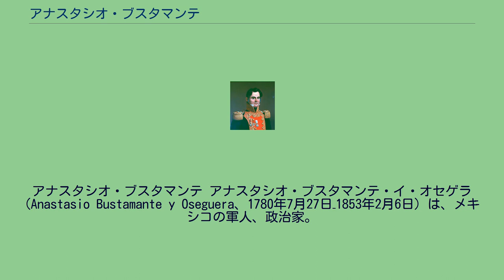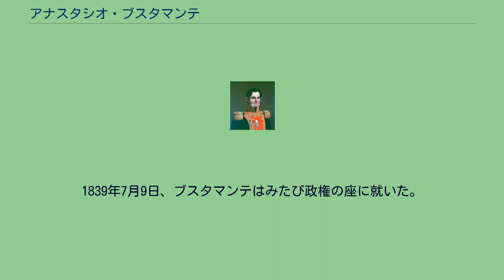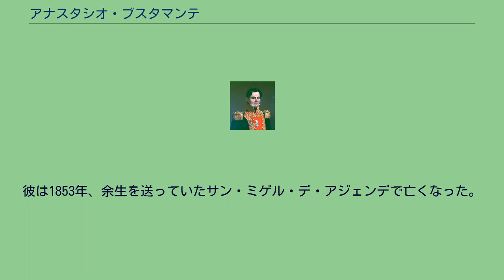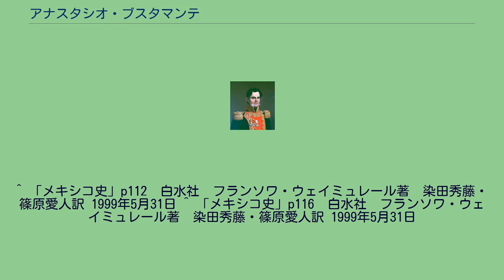アナスタシオ・ブスタマンテ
アナスタシオ・ブスタマンテ アナスタシオ・ブスタマンテ・イ・オセゲラ(Anastasio Bustamante y Oseguera、1780年7月27日–1853年2月6日）は、メキシコの軍人、政治家。
1830年-1832年、1837年-1839年、1839年-1841年の3度にわたりメキシコの大統領を務めた。
当時の保守派を代表する政治家である。
ブスタマンテは1780年7月27日、メキシコのヒキルパンにて生まれた。
ブスタマンテの父であるホセ・マリアはコリマ火山からグアダラハラまで雪を運ぶ運送業者だったが、息子であるブスタマンテによい教育を与えることができた。
彼はメキシコシティで医学を修めると、サンルイスポトシのサン・ファン・デ・ディオス病院の院長となった。
1808年、ブスタマンテは国王軍に騎兵士官として入隊し、フェリックス・マリア・カリェハの指揮下に入った。
1810年にミゲル・イダルゴの反乱が起きるとブスタマンテはカリェハの元で王党派として戦った。
独立戦争の時には、彼は大佐に昇進していた。
1821年3月19日、友人であるアグスティン・デ・イトゥルビデがグアナフアト州パントハでメキシコの独立宣言を行った時、ブスタマンテもそれに協力した。
メキシコ帝国が崩壊するとブスタマンテは連邦派に属したが、アカプルコにて投獄された。
しかし、当時のグアダルーペ・ビクトリア大統領によって釈放された。
1828年12月、ビセンテ・ゲレーロ大統領の下で、ブスタマンテは副大統領に推され、1829年4月1日に就任した。
しかしまもなくゲレーロとブスタマンテは対立を深め、同年12月4日にブスタマンテはアントニオ・ロペス・デ・サンタ・アナの支援の下反乱を起こして（ハラパ事変）ゲレーロを追放し、1830年1月1日にブスタマンテは大統領に就任した。
大統領に就任すると、ブスタマンテは保守派の支援の下政敵の自由派を次々と投獄し、秘密警察を使って言論を弾圧した。
また、前大統領ビセンテ・ゲレーロをわなにかけ、1831年1月15日に逮捕し、2月14日には銃殺刑に処した。
この暴政にハリスコ州、テキサス州、サカテカス州などで緊張が高まり、1832年にはかつてブスタマンテの就任を助けたサンタ・アナと、ゲレーロに追い落とされた正当な大統領選挙の勝者であるマヌエル・ゴメス・ペドラサがベラクルスで反乱を起こした。
これを迎え撃ったブスタマンテはプエブラ近郊でサンタアナに敗北し、三者協議の結果ペドラサが大統領に復帰することとなり 、ブスタマンテは1833年にフランスへ亡命した。
1836年12月、テキサス独立戦争が起こるとブスタマンテは当時のホセ・フスト・コロ大統領から呼び戻された。
保守派が多数を占めていた国会では保守色の強い1836年憲法が採択され、その下でブスタマンテは1837年4月17日、再び大統領に選出された。
しかし、戦争によって財政は困窮し、各地で反乱も起きている情勢下でブスタマンテにできることは多くなかった。
1838年には、フランス人菓子職人などの訴えにより、度重なる内戦で被害を受けたフランス人への賠償を求めてフランス艦隊が宣戦を布告し、サン・ファン・デ・ウルーアを砲撃しベラクルスを占拠した。
きっかけが店を略奪された菓子職人だったため、この戦争は菓子戦争と呼ばれる 。
さらにグアテマラの将軍ミゲル・グティエレスが南部のチアパス州に侵略を仕掛けてきていた。
1839年3月20日、ブスタマンテはタマウリパス州でホセ・デ・ウレアが起こしていた反乱に対するため一時的に大統領の座を退いた。
その後、サンタアナとニコラス・ブラボが短い間政権の座に就いた。
1839年7月9日、ブスタマンテはみたび政権の座に就いた。
この時期、ユカタンとベリーズとの間の国境が確定した。
1840年7月15日、ホセ・デ・ウレアは刑務所から脱出し、大統領宮殿のブスタマンテを急襲した。
ブスタマンテは抵抗したが、脱出を余儀なくされた。
しかし、彼は政権を放棄しなかった。
この時期、反乱がユカタンで勃発した。
1841年になると、サンタアナとベラクルス州およびハリスコ州の軍司令官がブスタマンテに対する新たな反乱を開始した。
ブスタマンテは1841年9月2日、フランシスコ・ハビエル・エチェベリアに政権を渡し、退陣した。
その後、ブスタマンテは再びイタリア及びフランスに亡命した。
1845年に米墨戦争がはじまると彼は帰国し...